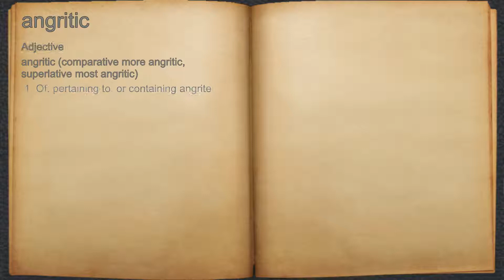What does angritic mean?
A spoken definition of angritic.

Intro Sound:
Typewriter - Tamskp